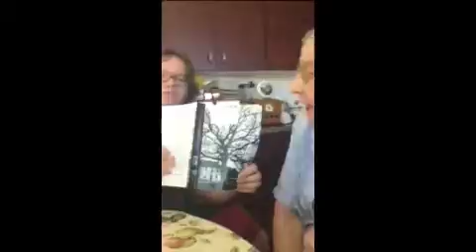My First Project